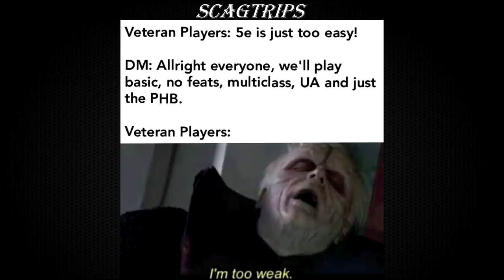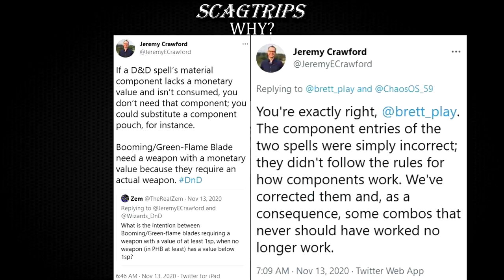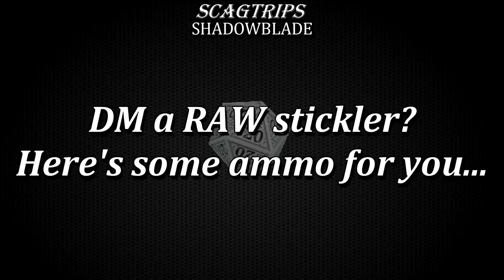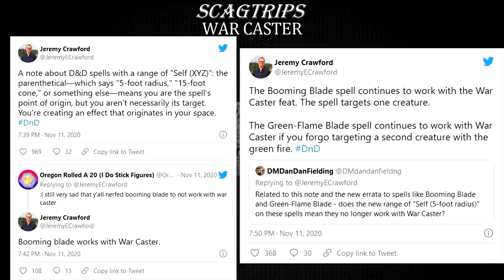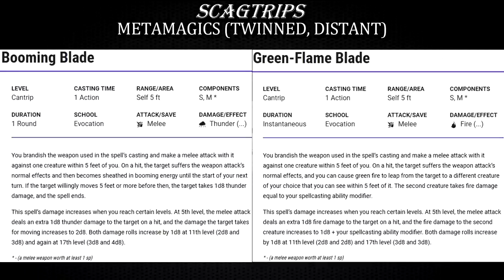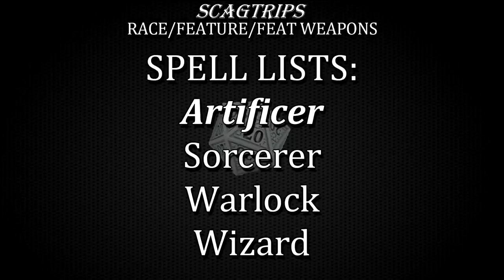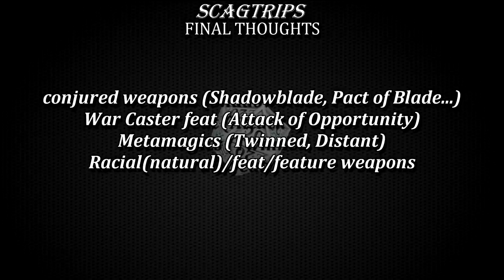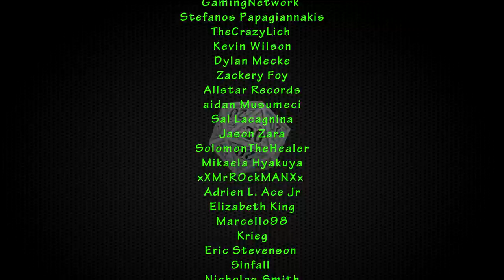SCAG Cantrips - Stick With Old, or Adopt the New? | MECHANICS MONDAYS #2 | D&D 5e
The changes to Booming Blade and Green-Flame Blade have caused quite a bit of ruckus back in late 2020 when Tasha's Cauldron of Everything came out. In this video, I finally attempt to make sense of the mess that resulted from it.

All the Crawford's tweets about BB/GFB interactions and combos mentioned in the video:

Mike
Matthew Ewing
BardlyManHardlyTrying
Kaleron
SuburbanHell
GTCC
Brad Oldham
Mannozzi Stefano
Clay Adekoya
CrackedMask
Keilan
Udel 18
stephen keezer
James Orenduff
Wesley Shick
Jacob Neder
N7 Frosthawk
Cuyler Beverly
Jacob Saulters
Thomas Gardner
Burlybeorn
SuperNeal
AB Coates
TheUndeadOwlGoddess
Sterling Garza
Russ Helms
Harley Long
PlayPuma
Anthony Verdoni
Taylor Cook
william yori
Sean
Malavtros
Xeran King
Jack Brown
Marauder2c
Wayne
Padr
Ryan Rossknecht
Sean Comrie
Dan M
Aldo Abraham
Maher Qud
Dawson
Zak Atkins
Daniel Emery
Mychael Hubbard
Brody
Christopher Lee Soss
I Keelo I
Andrew J. Black
McDoofen
Micah Thomas
Bryan Wolf
Justin Blankenship
Nathan
Leonidas Spyropoulos
Jethro Teal
Remus Ultor
Jeff Holmes
chris dofort
Cody Kabarrubias
crouchingemu_hiddenllama
Alan Crawford
Zach Martinak
Jordan Hibben
Sniper061
Luke Daldy-Rowe
Dynamite Studios
Jarryd
GamingNetwork
Stefanos Papagiannakis
TheCrazyLich
Kevin Wilson
Dylan Mecke
Zackery Foy
Allstar Records
aidan Musumeci
Sal Lacagnina
Jason Zara
SolomonTheHealer
Mikaela Hyakuya
xXMrR0ckMANXx
Adrien L. Ace Jr
Elizabeth King
Marcello98
Krieg
Eric Stevenson
Sinfall
Nicholas Smith
Jamian
Sean
Alex True
Zachariah Hyde
Jordan Grubb
graham los
Matt
John McGovern
Austin Akers
Phil Pham
Dragon Ice
Zelotas
Wicked Jester
Cas
Alex Moreno
Stephan Graham
Peter Schell
Diarmada
Douglas Kuhn
Nate Williams
Vincent Rivas
Alya
Huulkel
Pepto Klepto Gaming
Axel Denar
blue
Mark C
Gary Castaldo
Will Wright
sah149
James Flores
David Bergstrom
Derek Donley
Icekey
Taylor Elliott
Krista Horrace
geckboy3000
Shawn Bell
Cody Jensen
Brandon LaLone
Rikki Morgan
Zane Young